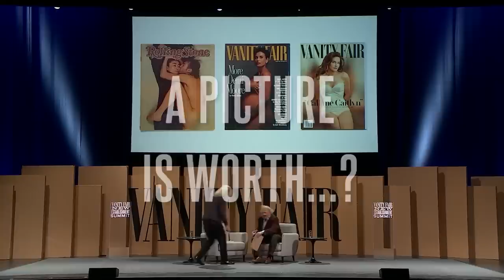Annie Leibovitz and Vanity Fair’s Graydon Carter on the Worth of a Picture - FULL CONVERSATION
Vanity Fair’s contributing photographer and editor in chief spotlight the value of photography in the Digital Age.